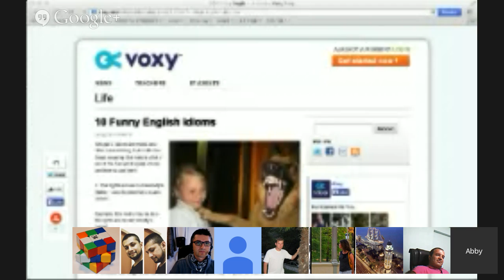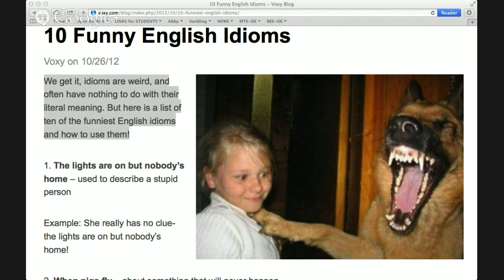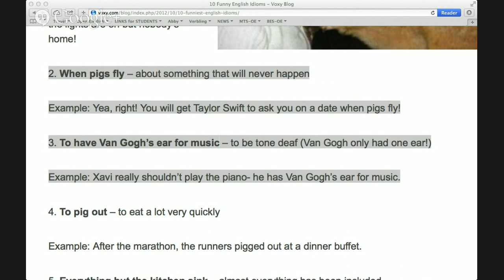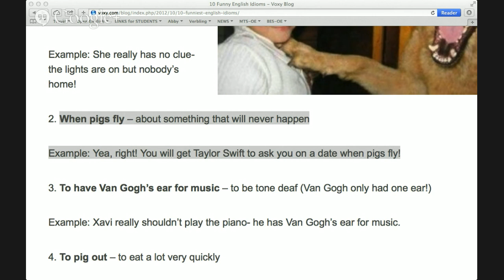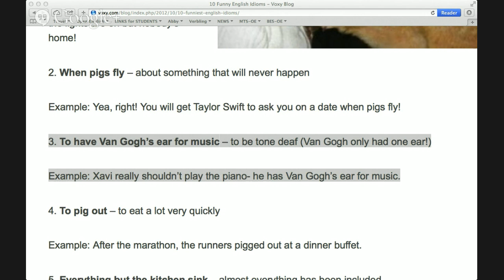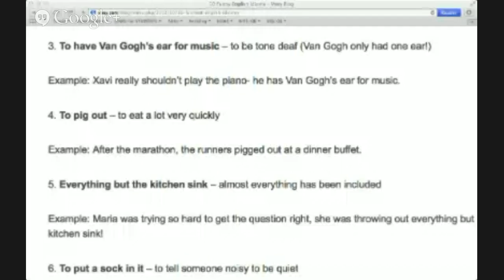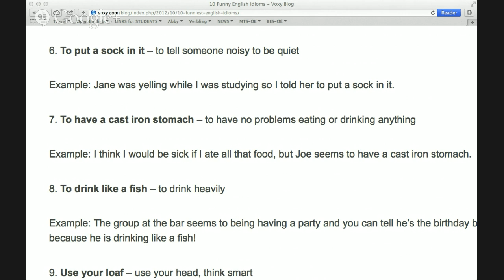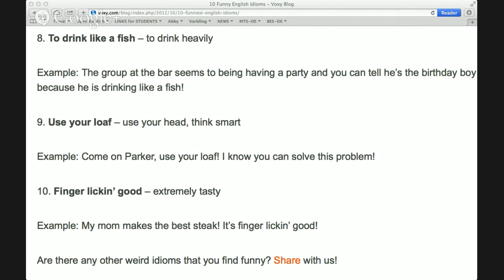Funny Idioms with Abby